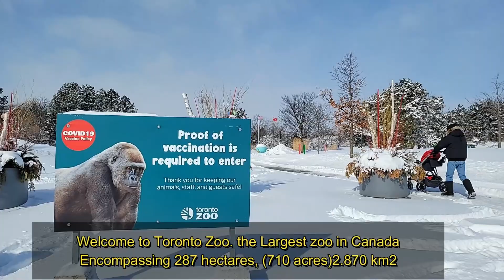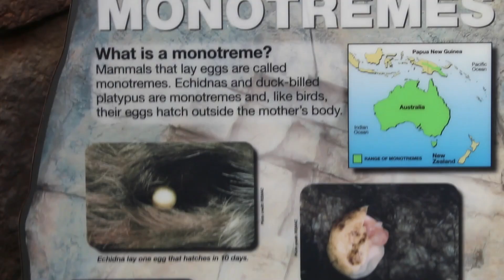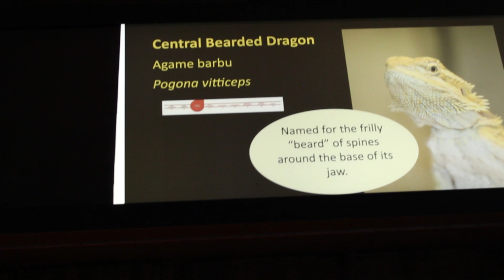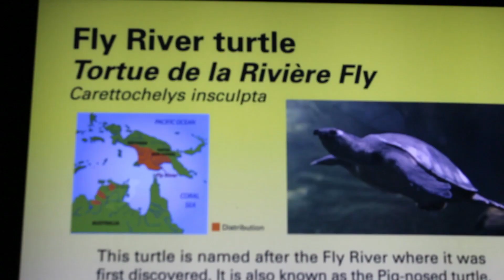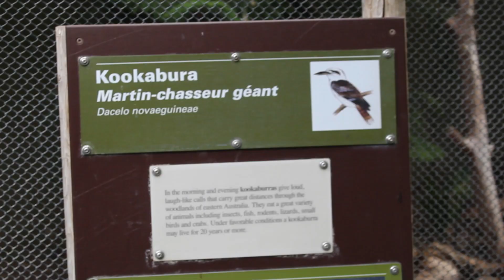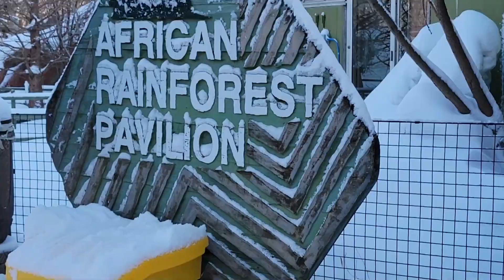Exploring Toronto Zoo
The Toronto Zoo is a zoo located in Toronto, Ontario, Canada. Encompassing 287 hectares (710 acres),[1] the Toronto Zoo is the largest zoo in Canada.[7] It is divided into seven zoogeographic regions: Indo-Malaya, Africa, Americas, Tundra Trek, Australasia, Eurasia, and the Canadian Domain. Some animals are displayed indoors in pavilions and outdoors in what would be their naturalistic environments, with viewing at many levels. It also has areas such as the Kids Zoo, Waterside Theatre, and Splash Island. It has one of the most taxonomically diverse collection of animals on display of any zoo; it is currently home to over 5,000 animals (including invertebrates and fish) representing over 500 species. The zoo is open to the public every day of the year except December 25.